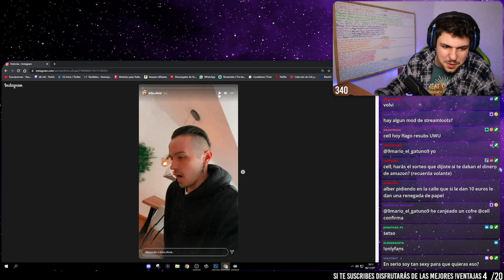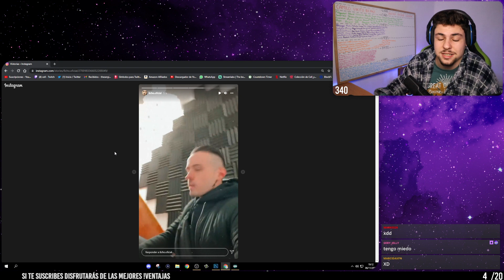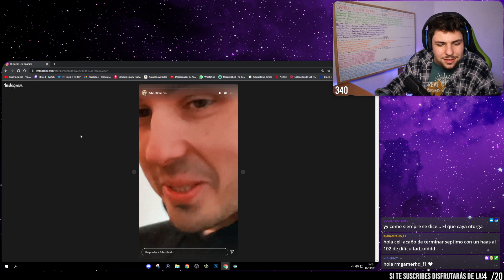8CHO LANZA INDIRECTA a DALAS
SÍGUEME AQUÍ!